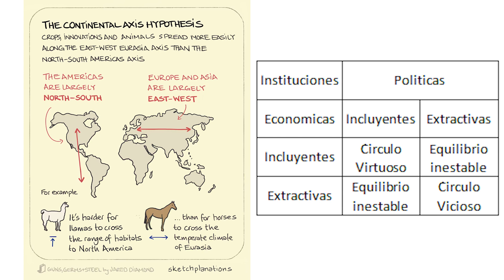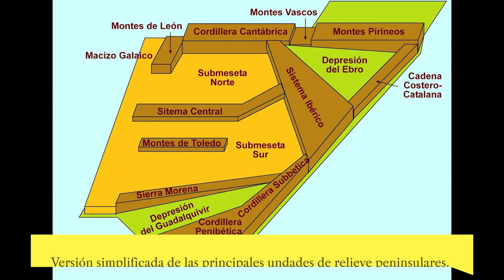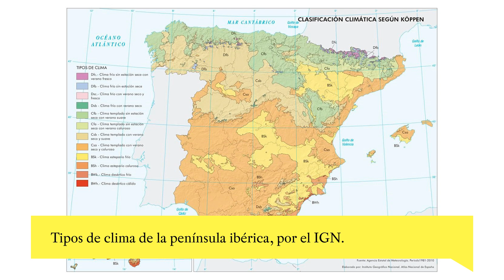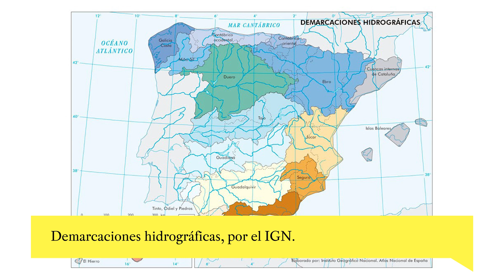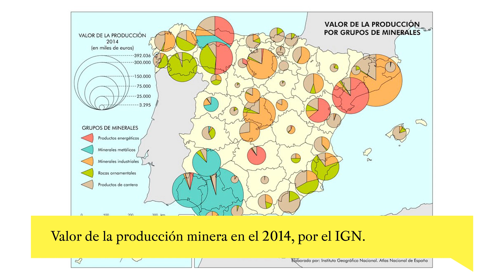Geografía de la península ibérica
¿Cuáles son los elementos más destacables de la geografía física de la península ibérica, incluyendo sistemas montañosos y ríos? ¿Cómo ha influido la geografía en la historia de España? En el episodio 2 de La Historia de España respondo a estas preguntas.

CONTENIDOS:

00:00 Gancho
00:26 ¿Por qué es importante la geografía?
02:29 Características básicas de la península ibérica
04:16 Relieve de la península ibérica
08:57 Ríos e hidrografía de España
12:02 Recursos energéticos y diversidad
14:25 Outro